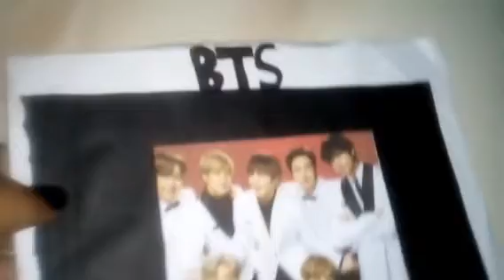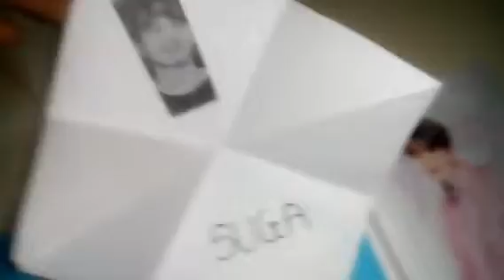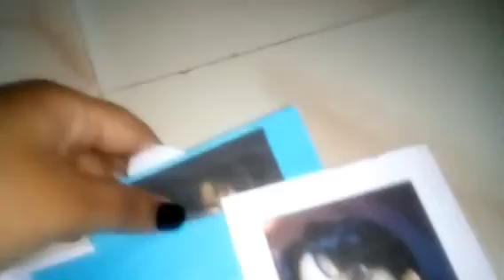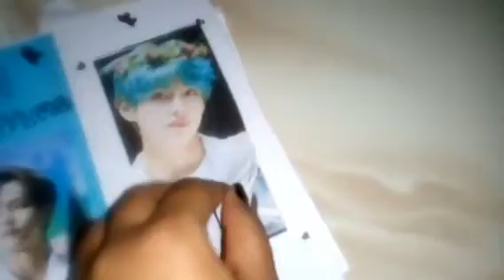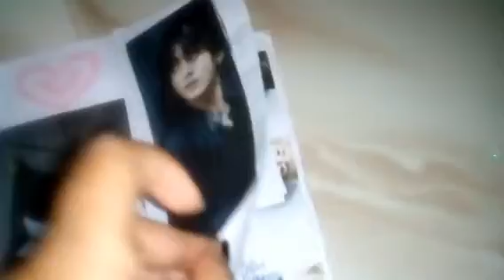best BTS allbum.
this is made of very simple materials.if you want you can order of your favourite actor.tanks for watching.